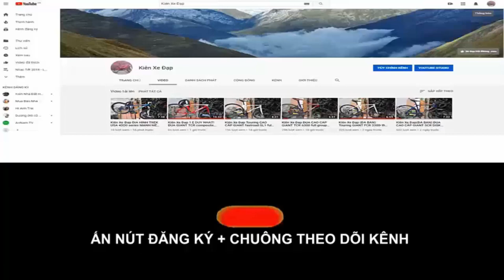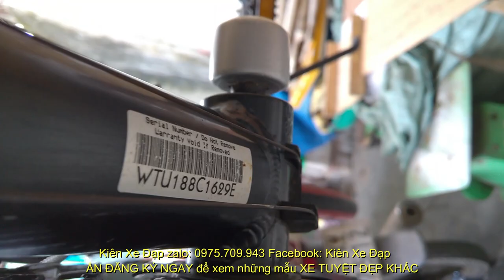Kiên Xe Đạp (ĐÃ BÁN) Touirng CAO CẤP TREK hiệu USA seri 7.3 xám ĐẸP vượt thời gian zalo 0975709943